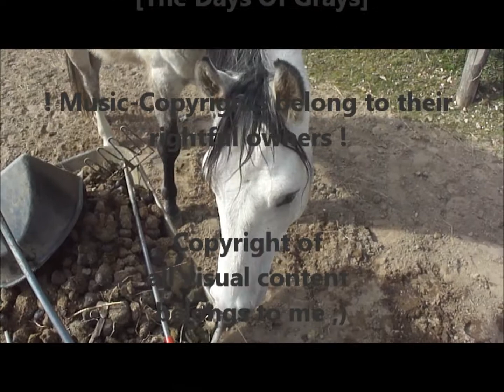Fabrizio: 2 Month later :)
Little view at our progress since we met. Love him :)